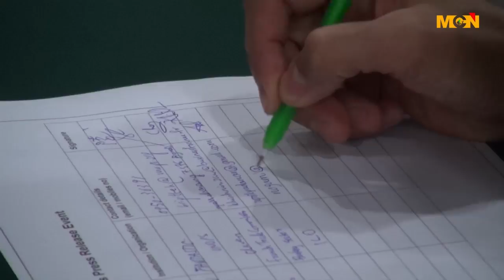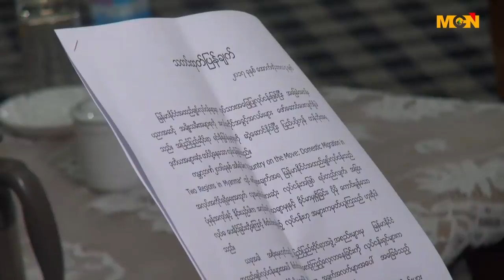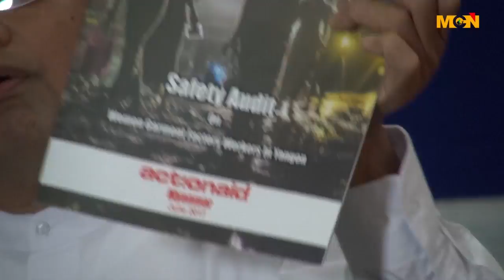MCN ေန႔စဥ္ မနက္ခင္း သတင္းအစီအစဥ္ ၂၀၁၇ ခုႏွစ္၊ ေအာက္တိုဘာ ၅ ရက္၊ ၾကာသပေတးေန႔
မဂၤလာပါခင္ဗ်ာ။ MCN သတင္းဌာနရဲ႕ မနက္ခင္းသတင္း အစီအစဥ္က ႀကိဳဆိုပါတယ္။ ဒီကေန႔ ျမန္မာသကၠရာဇ္ ၁၃၇၉ ခုႏွစ္၊ သီတင္းကၽြတ္လျပည့္ေန႔၊၊ ခရစ္သကၠရာဇ္ ၂၀၁၇ ခုႏွစ္  ေအာက္တိုဘာလ ၅ ရက္၊ ၾကာသပေတးေန႔ မနက္ ၈ နာရီအထိ ေနာက္ဆံုးရရွိထားတဲ့ သတင္းေတြကို တင္ဆက္ေပးသြားမွာ ျဖစ္ပါတယ္။